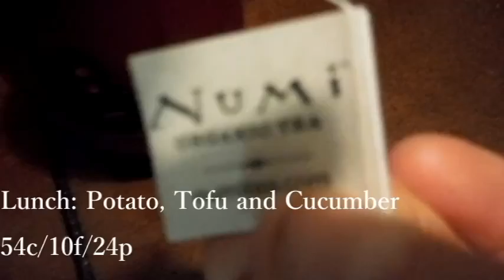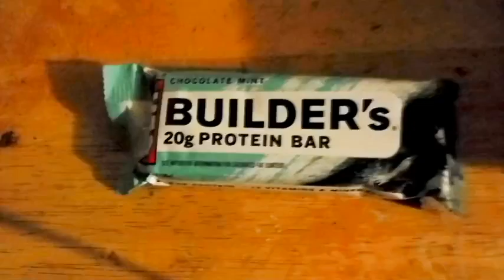What I ate in a day #5 *VEGAN*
A quick little What I ate in a day! Please let me know if you like this version better or a more vlog type version where I talk more!